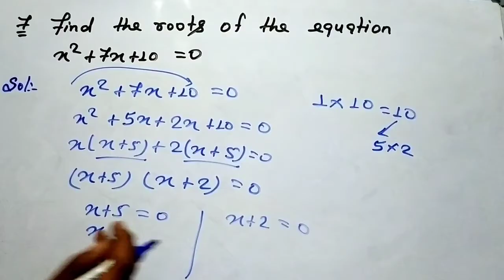Find the roots of the equation x²+7x+10=0 |Edulover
1. introduction of trigonometry
2. concept of trigonometry
3. formulas of trigonometry
4. why trigonometry important for us
5. all formulas of trigonometry
6. NCERT trigonometry
7. rs Aggarwal trigonometry
8. RD Sharma trigonometry
9. basic of trigonometry

This is education based video which is aim to reach all the aspirant of ssc, upsc, railway, and other competative exams. Edulover